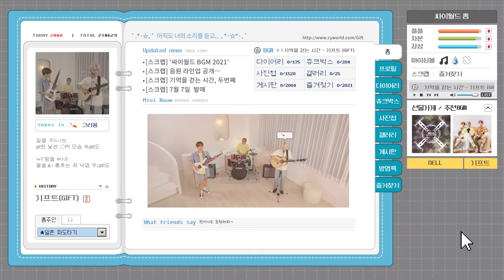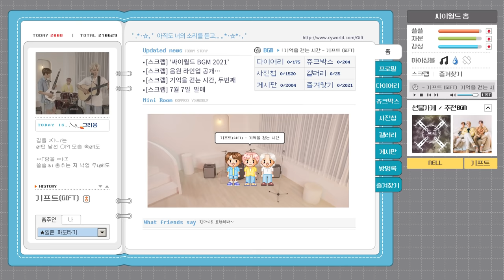[CyworldBGM2021] 기프트(GIFT) - 기억을 걷는 시간 Music Clip (Mini Room Ver.)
[𝘾𝙮𝙬𝙤𝙧𝙡𝙙 𝘽𝙂𝙈 2021] 기프트(GIFT) - 기억을 걷는 시간

┌─˛☆¸…øł떡㈛죠 ○l제… ˛☆¸─┐
　      July. 7th. 2021. 6pm
   이 여름 우리 같이 들으며 파도타요!

[CREDITS]
Executive Director : Jason Kim, Sam Son
Project Producer : Dorothy Park
Artist : 기프트 (GIFT)
Arrange : 이주혁, 김형우, 정휘겸
Video Production : E+pro